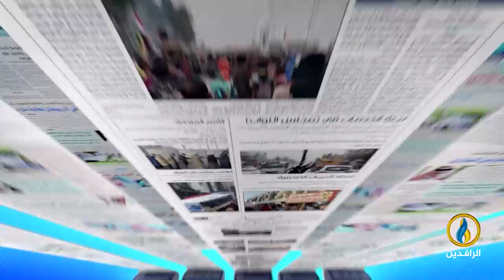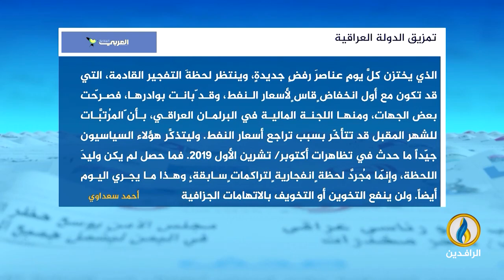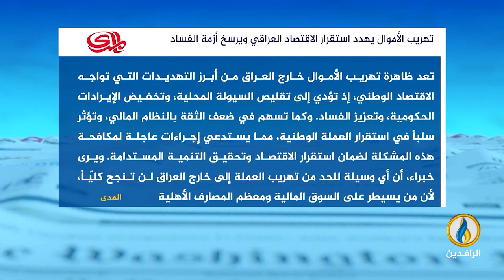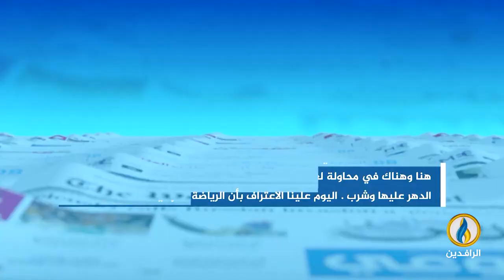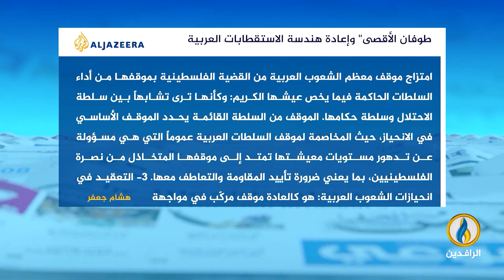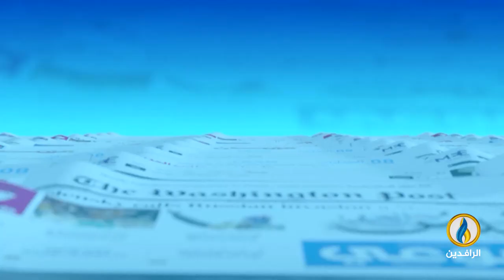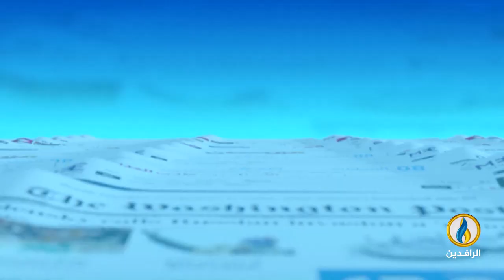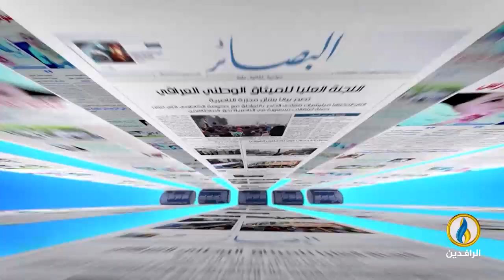صدى_الأقلام | 14 - 8 - 2024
تقديم:
نصير محمد
ـــــــــــــ